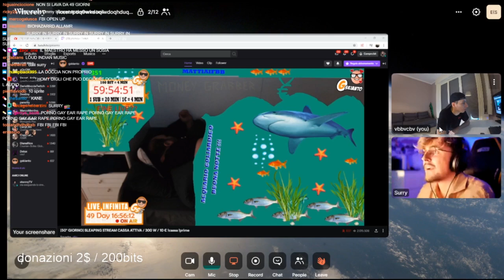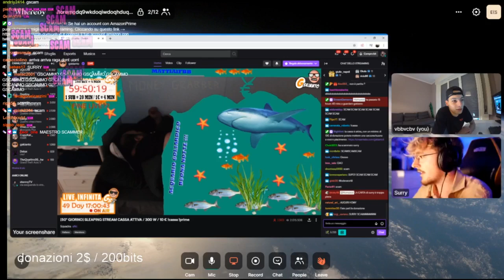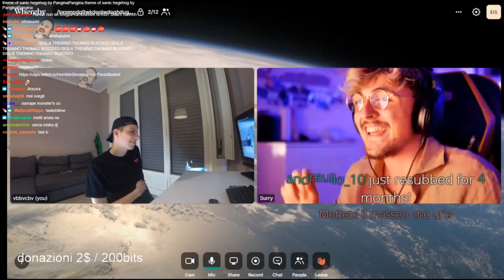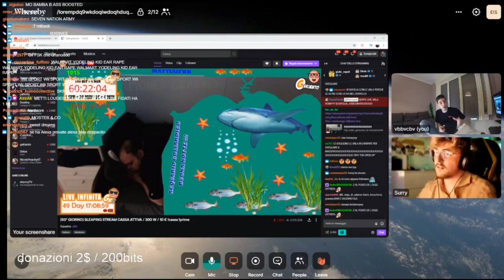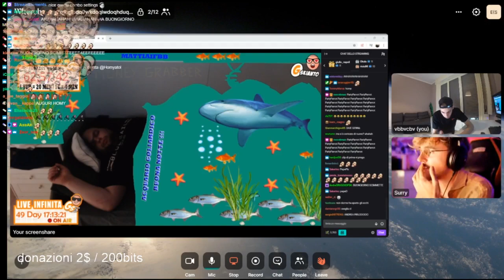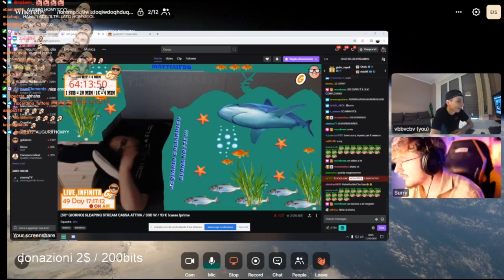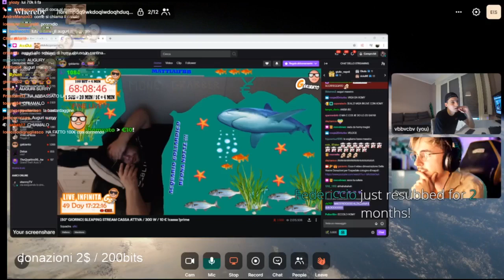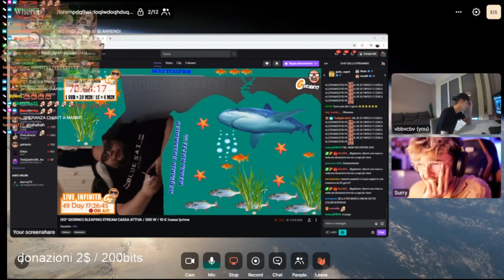HOMY E SURRY SVEGLIANO GSKIANTO CHE BESTEMMIA | HOMYATOL LIVE TWITCH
Homy e surry svegliano gskianto dopo aver donato più volte, alla fine il grande maestro gskianto è stato costretto ad alzarsi dopo qualche bestemmia di troppo 😂😂😂